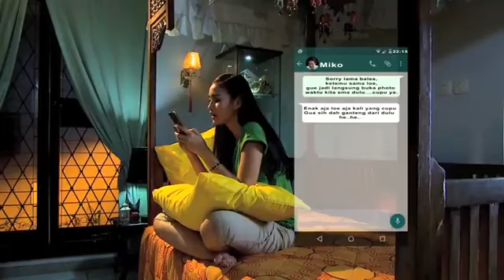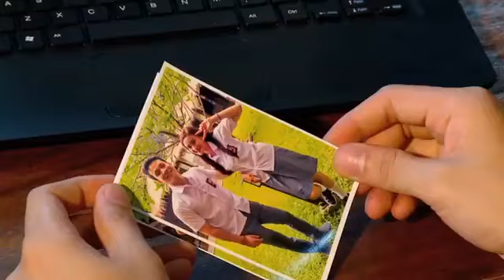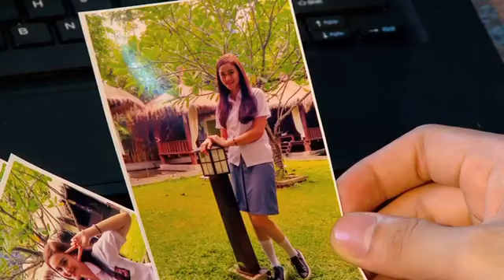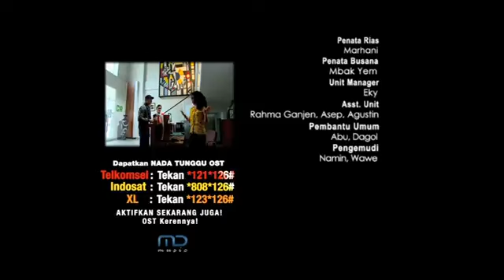FTV Cinta Pura-Pura Putus